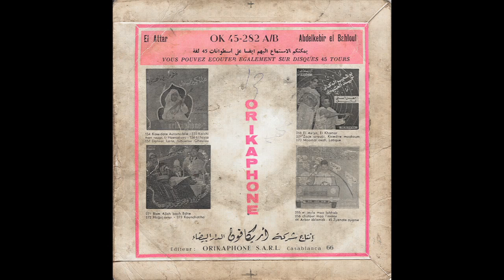Abdelkebir el Bahloul, Marokko 1970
- El Attar